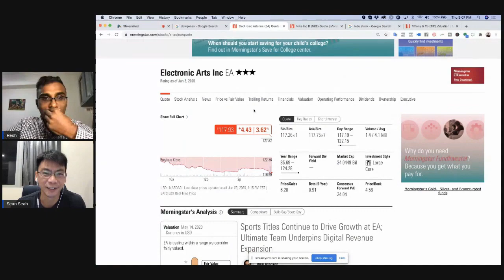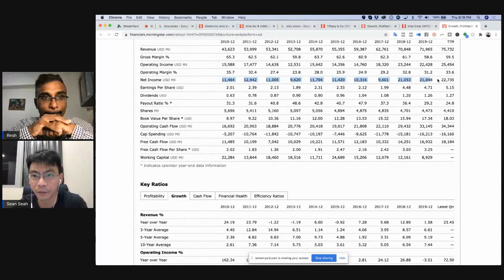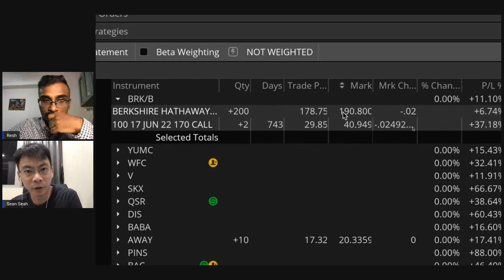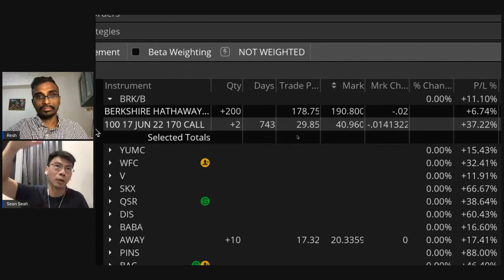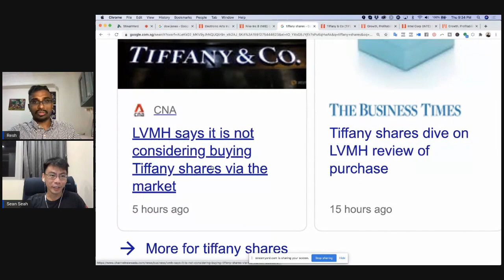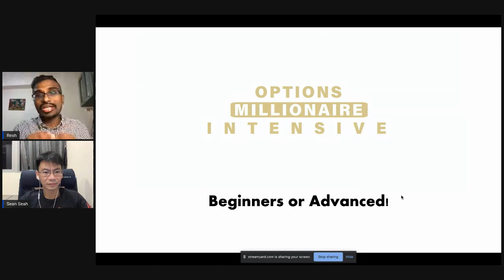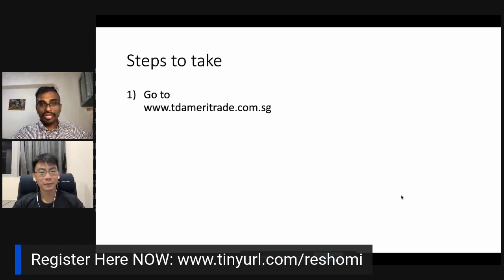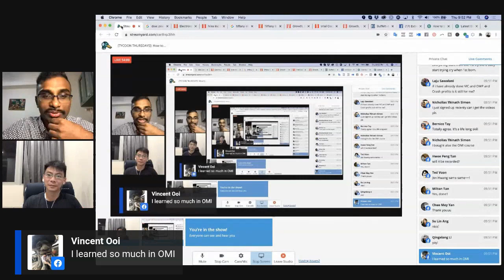HOW TO EXPLODE YOUR WEALTH WITH OPTIONS | HOW TO ACWUIRE WEALTH!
During this session, Sean and I will be sharing exactly what you MUST be looking out for as an investor for this week, how to repair losing trades, the ART of Options Investing, and more!

Given the increased market volatility and uncertainty...you know that this is a sharing you do not want to miss.

forbes earning more money is one of the best ways to improve your financial situation,
get money rich,
how millionaires made their money,
what makes you rich besides money,
how the rich make their money,
how to acquire wealth,
how to get rich with no money or education,
how to live wealthy,
how to build wealth in your 20's,
steps to wealth,
how to maintain wealth,
growth wealth,
wealth building definition,
wealth building strategies pdf,
how to build wealth from nothing,
wealth building tips,
wealth building formula,
wealth creation investing,
millionaire investing strategy,
building wealth at 25,